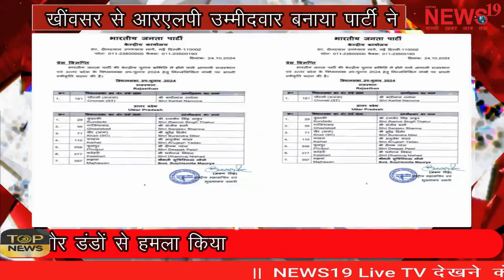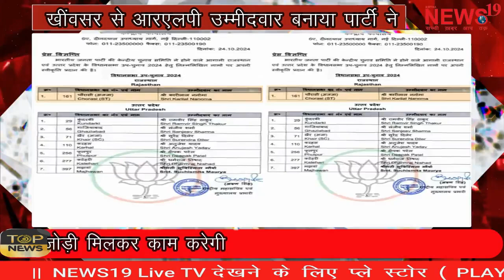राजस्थान उपचुनाव में हनुमान बेनीवाल की पार्टी को संकट से उभार पाएंगी कनिका बेनीवाल?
Will Kanika Beniwal be able to help Hanuman Beniwal's party overcome the crisis in Rajasthan by-election?